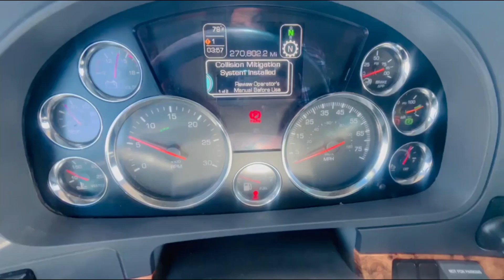2020 KENWORTH T680 For Sale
REMAINING WARRANTY, VIRGIN RUBBER, Sleeper Windows, 76" Raised Roof Double Bunk, Dual Air Ride Seats, Hood Mirrors, 2.79 Ratio, Low miles and more! Equipped with 455hp MX-13 paired with 12 Spd Auto Transmission for optimal fuel economy! Don't miss out on this fleet maintained 2020 Kenworth T680 for sale at American Motors!
Fresh Detail & DOT!
Financing Available!
Service Contracts Available!
Call American Motors in Denver Today!